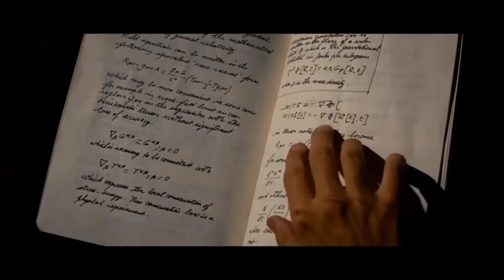Why Spectre Didn't Work on Tony Stark |Why Loki's Spectre didn't work on ironman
____why Loki's Secpter didn't work in Tony Stark ironman explain in my language